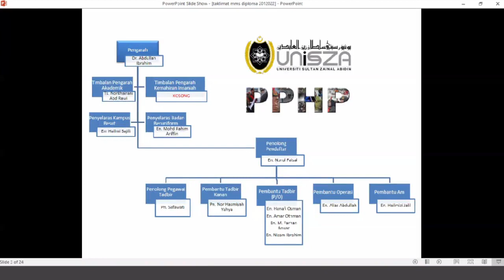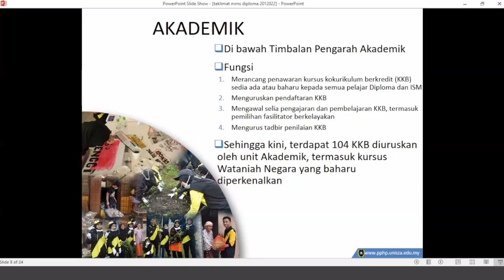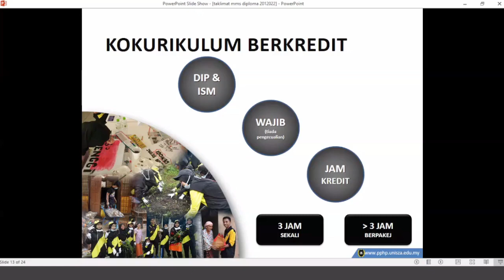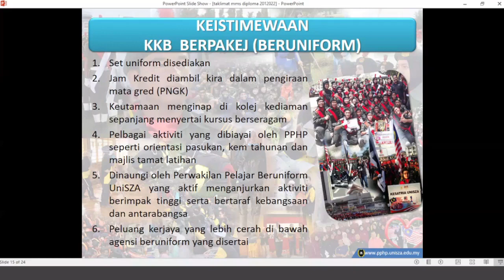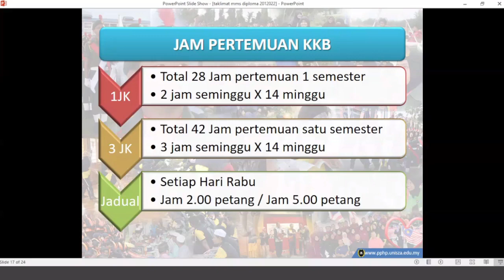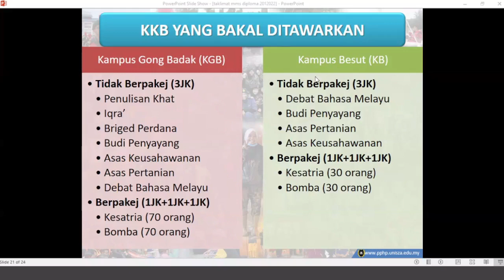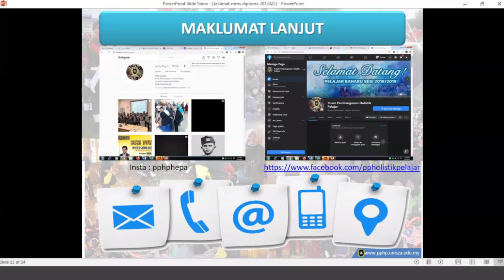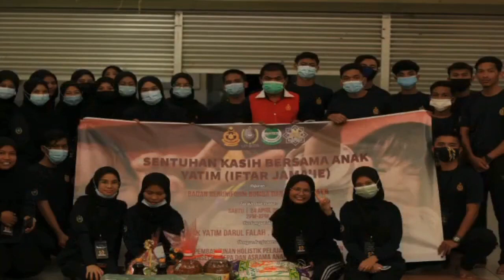MMS ASASI & DIPLOMA SESI 2021/2022 - SLOT 8 _ PPHP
[ MINGGU MESRA SISWA SECARA DALAM TALIAN ASASI & DIPLOMA SESI 2021/2022 ]

Tahniah diucapkan kepada semua pelajar baharu kemasukan Diploma  & Asasi, Universiti Sultan Zainal Abidin Sesi 2021/2022.

Ini adalah beberapa makluman buat palajar baharu bagi mengikuti (MMS DALAM TALIAN) yang akan bermula pada,

Tarikh : 1 - 4 Ogos 2021
Jam : 9.00 am - 4.30 pm
Platform : Live Facebook Majlis  Perwakilan Pelajar UniSZA

Suka diingatkan juga bahawa, semua pelajar diwajibkan untuk menyertai MMS Dalam Talian ini,  kehadiran para pelajar adalah dipantau.

Bagi memudahkan pelajar, pada hari pertama  link akan dihantar melalui Kumpulan Telegram OFFICIAL INTAKE ASASI & DIPLOMA UniSZA 21/22.

"Mahasiswa Holistik Penjana Aspirasi Negara"

BIRO MEDIA & KOMUNIKASI KORPORAT
MAJLIS PERWAKILAN PELAJAR
Universiti Sultan Zainal Abidin sesi 2020/2021

Ikuti berita dan maklumat hebahan dengan follow dan like kami di laman sosial berikut:

Facebook: Majlis Perwakilan Pelajar UniSZA
Youtube: Majlis Perwakilan Pelajar UniSZA